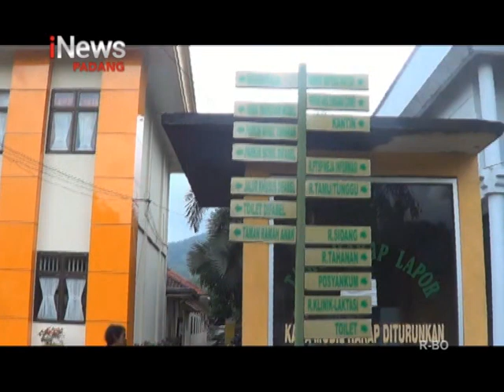HUKUMAN TERDAKWA PENYALAHGUNAAN NARKOBA